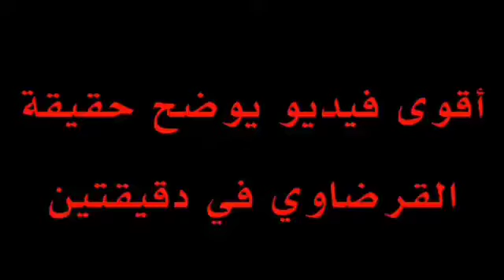تعرف على منهج يوسف القرضاوي في دقيقتين..